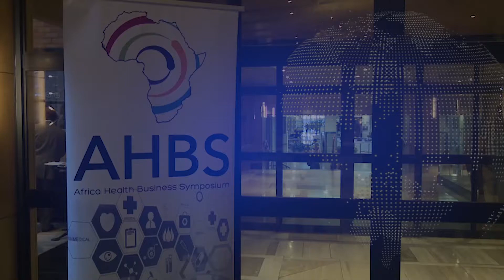H.E. Amira Elfadil's view on how PPP will transform Africa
Speaking during the annual Pan-African health event (the Africa Health Business Symposium - AHBSIII; 08-09 October 2018), Amira outlined the strategic approach by the African Union towards enhancing Public private partnerships for an economic growth for Africa. This is in a bid to make the continent an economic hub, besides the already established Europe and USA.

In line with the AU strategic plan, the "Agenda 2063", H.E. Amira Elfadil expresses confidence in attaining a better Africa sooner than the plan. The continent is merging and integrating fast enough, and with the improved levels of public private partnerships (PPPs), more so in the health scope.

The conference held at Johannesburg, South Africa drew a delegate number close to 350 with over 10 plenary sessions with 55 speakers, among them 4 keynote speakers. A number of ministries present including Namibia, Angola, South Africa, Liberia, Rwanda, Ghana, Kenya, Swaziland among others.

Video edited by: Clinton Job
Interview by: Joelle Mumley and Joshua Smith-Sreen